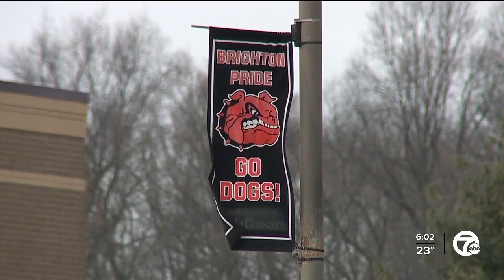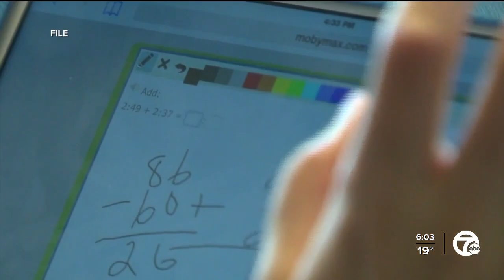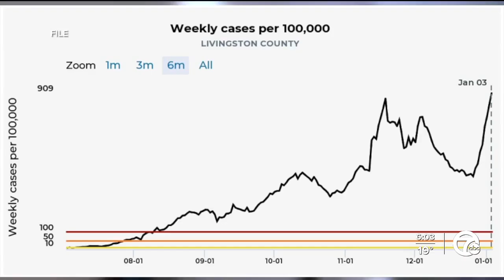Livingston County School go remote due to COVID cases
Several Livingston County schools have gone remote due to high levels of COVID infections as well as staffing issues.